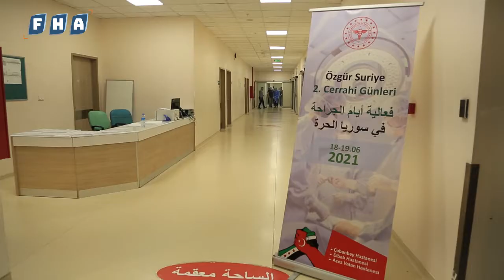فعالية أيام الجراحة في سوريا الحرة - مشفى مدينة الباب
أطباء أتراك يجرون عمليات جراحية في الشمال السوري بالتعاون مع أطباء سوريين في إطار فعالية أيام الجراحة في سوريا الحرة - مشفى مدينة الباب.

بإمكانكم متابعة وكالة الفرات للأنباء عبر وسائل التواصل الاجتماعي